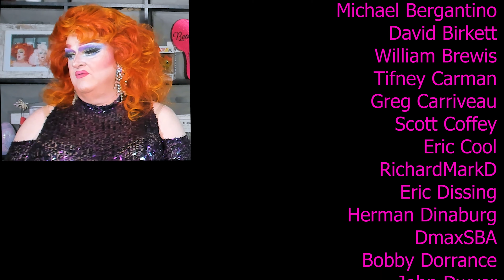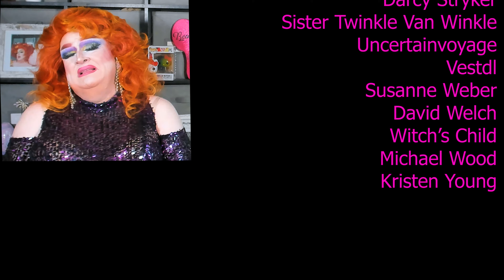RuPaul's Drag Race Down Under S3 E8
...or as we in the know say, The Finale! Finally. Okay, Seriously. Let's compare notes!

Hey, I've even got Merch featuring designs by Lar deSouza and Denise Gjernoe, I'm just saying